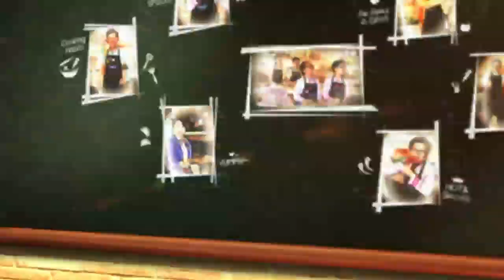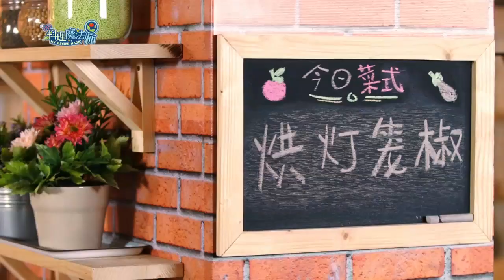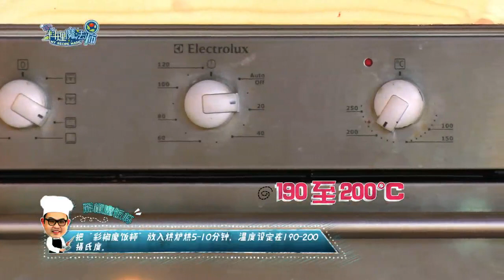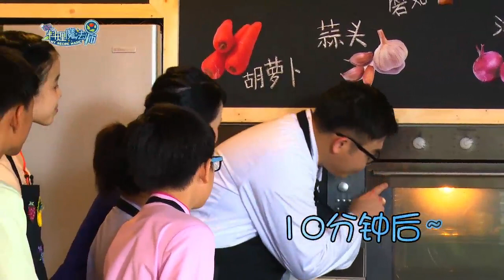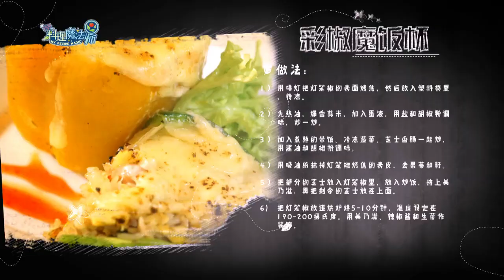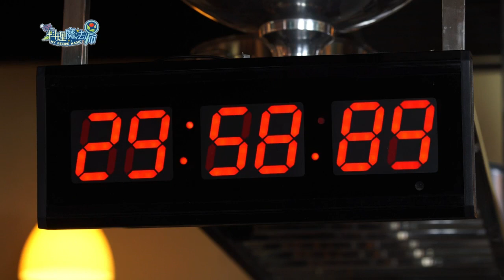My Recipe Magic – Cook-off Challenge 我是料理魔法师 Ep06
Selected by XTY, four little chefs take on the challenge of learning the finer points of cooking from their
professional elders. 大马首个中文厨房生活教学节目。四名筛选自小太阳招募活动的小厨师，将跟随专业大厨，学习中式菜肴的各种烹饪技巧以及创意料理。小厨师们不但学会下厨，更可培养独立人格以及自信自重的人生态度！